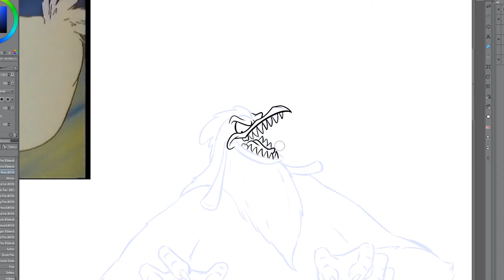DRAWING WERECHICKEN SKETCH TO FINAL IN CLIP STUDIO PAINT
Artwork drawn by @BADOOCHISTUDIOS